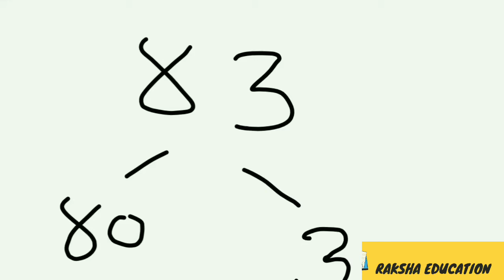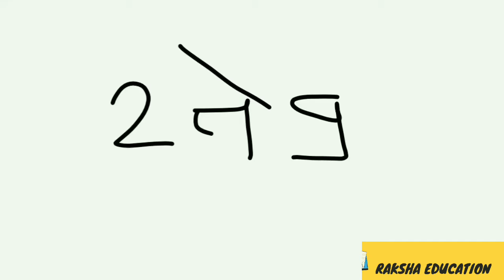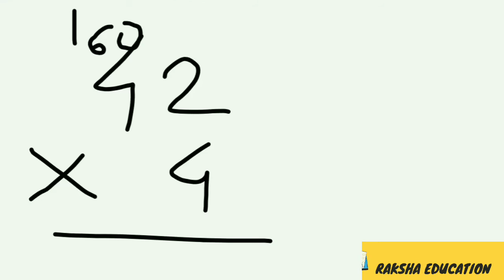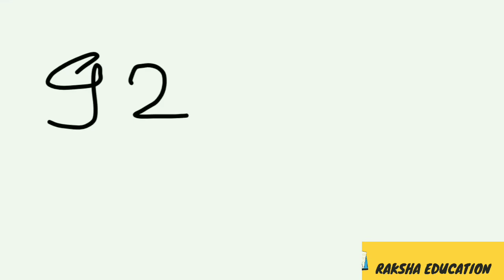आता पाढे पाठ होतील लगेच //पाढे कसे पाठ करावे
नमस्कार, माझे नाव रक्षा शिवदे आहे व माझ्या tou tube चॅनेल चे नाव Raksha Education आहे . धन्यवाद. पाढे कसे पाठ करावे